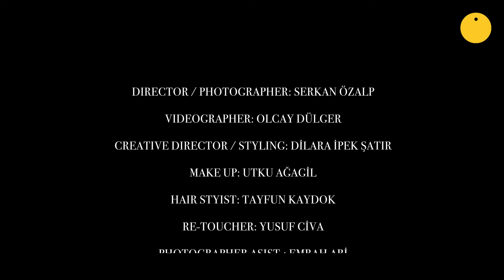Oleg Cassini / Bride's